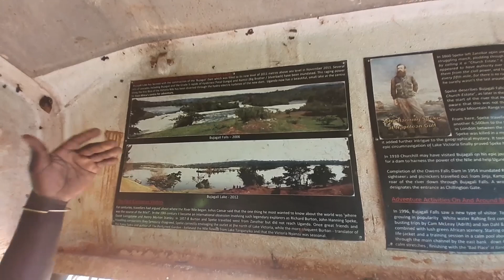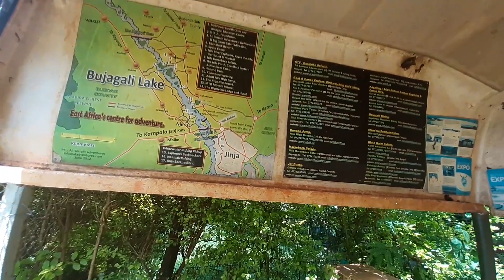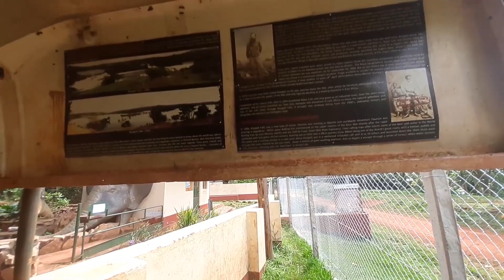Jinja Bujagali Falls Tour - HD Video || Moses Adams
Let's find out if the falls are still there. Oh no. shocking but true. No more falls.
Brief history: Bujagali Falls was a waterfall near Jinja in Uganda where the Nile River comes out of Lake Victoria, sometimes considered the source of the Nile. Starting November 2011, the falls were submerged by the new Bujagali Dam